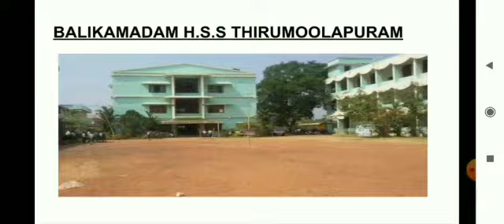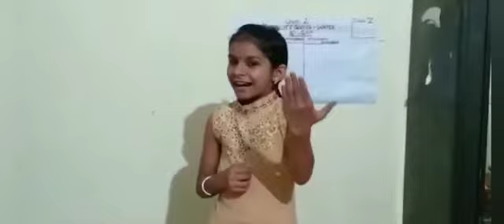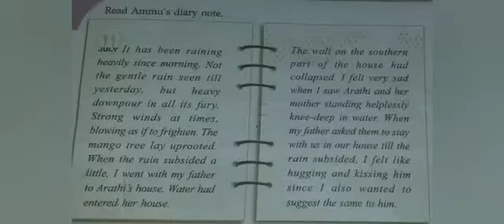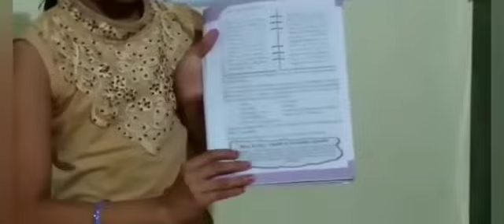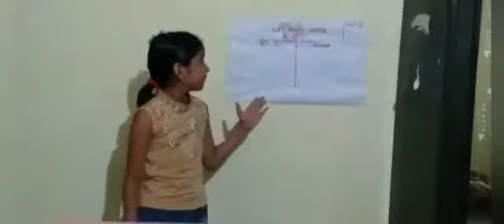അധ്യാപകവൃത്തിയുടെ മഹത്വം മനസിലാക്കി ശിശുദിനം ആഘോഷമാക്കുകയാണ് ഈ കൊച്ചുമിടുക്കി.ദേവനന്ദ .എസ്.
Devananda S | Balikamatom HSS Thiruvalla